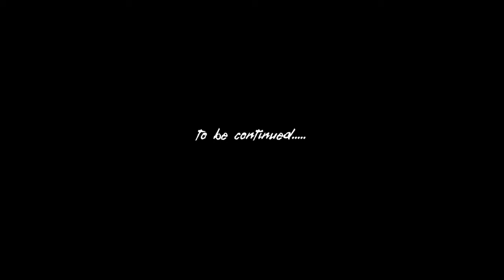Daft Punk Tribute: Lockdown Session 5 - Digital Love